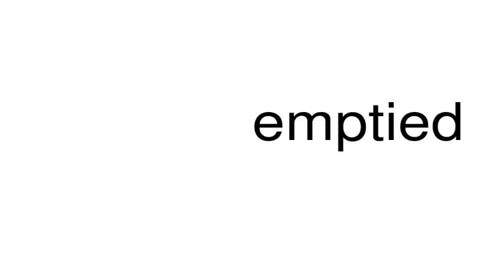How to pronounce emptied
This is a satire channel. This is a satire channel. How to pronounce the word emptied.